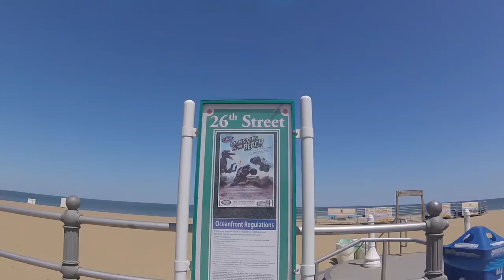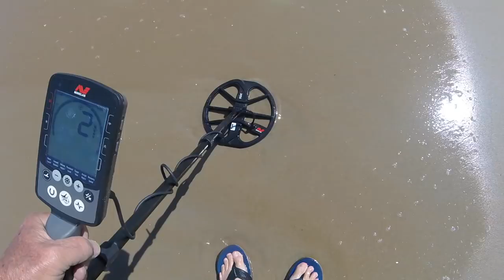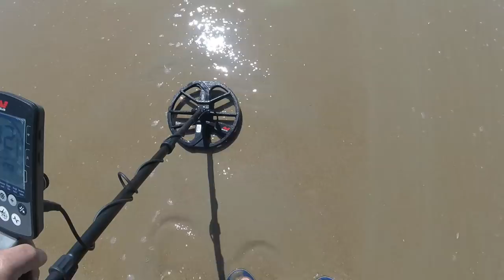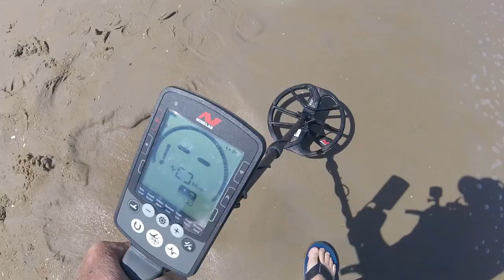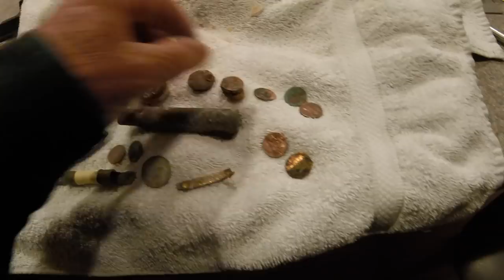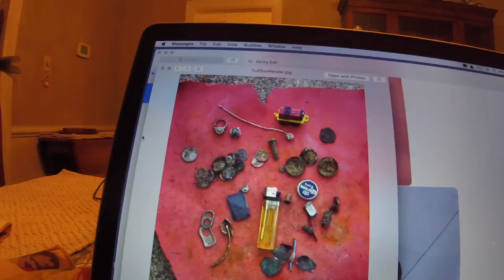Land of Nada Spin = The Girls from Canada + Gig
dredge update and then a spin at the oceanfront - 26th to 31st to 15th and back. best exercise day this week.

t was a good day for spinning - thank you everyone who participated in this video.

see you at the afternoon market tomorrow

GEAR I USE:
Stavrscoop
go pro hero session camera